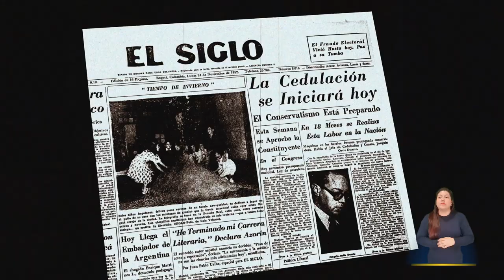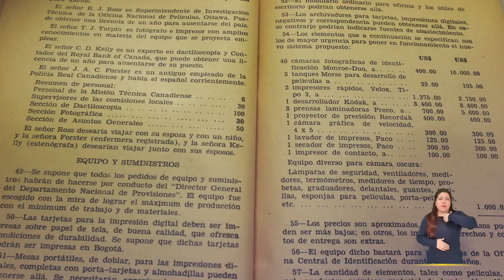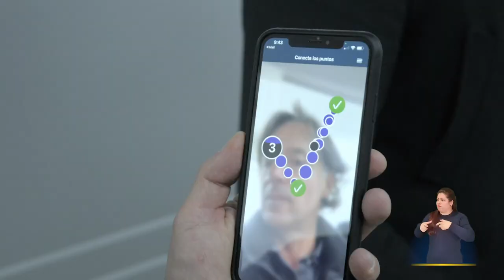¡La cédula de ciudadanía colombiana cumple 70 años! 🎉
La cédula de ciudadanía colombiana cumple 70 años. Conoce su historia desde el siglo XIX hasta la nueva era de la identidad digital.

Somos